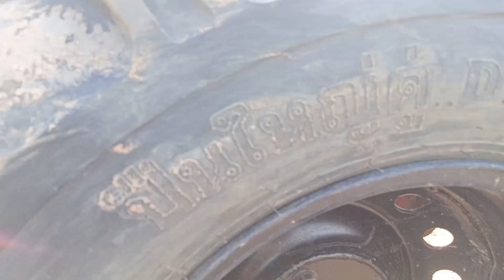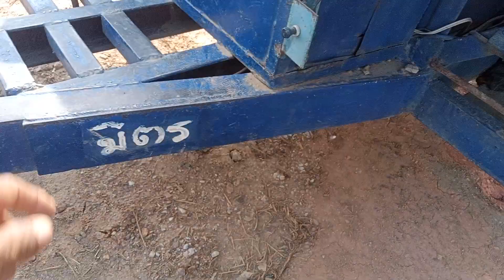รีวิวรถบรรทุกมันของจังหวัดกำแพงเพชร